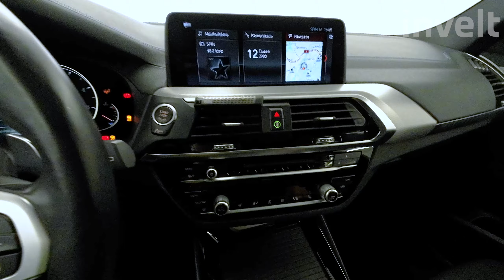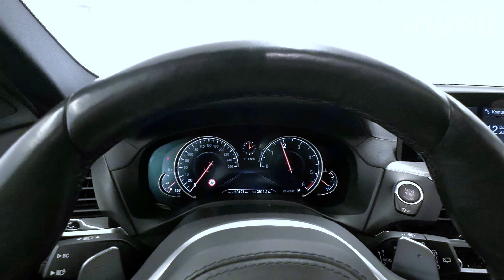BMW X3 xDrive20d | BMW invelt Praha a Plzeň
BMW X3 xDrive20d je třetí generace BMW X3, je větší a dospělejší než původní model. Motor o objemu 1 995 ccm3 a výkonem 140/190 kW/HP dodává vozu dostatek síly při nízké komb. spotřebě 5,9 l / 100 km. Automobil jemně, ale hladce překonává nerovnosti silnice, současně však působí velmi robustně. BMW X3 xDrive20d je velice oblíbený a prodávaný model z řady BMW.